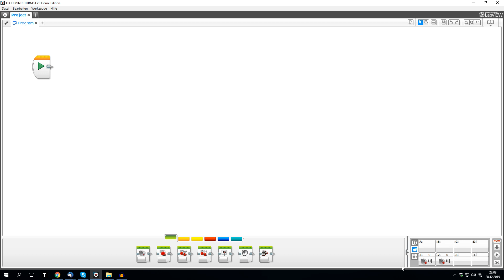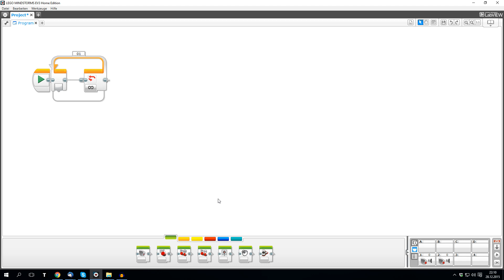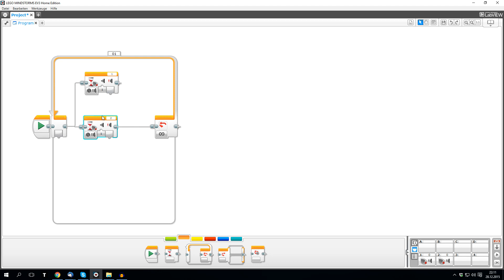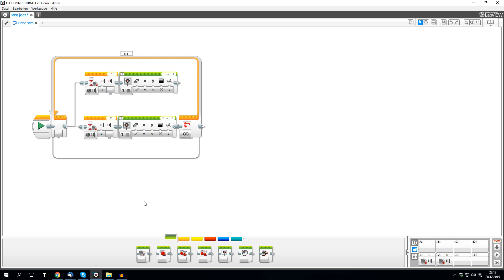Lego Mindstorms EV3 Programmiertutorial #30: Zwei Sensoren [Deutsch|HD]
Mal wieder auf einen Kommentar hin zeige ich heute, wie man zwei gleiche Sensoren an einem EV3 Stein benutzen kann.